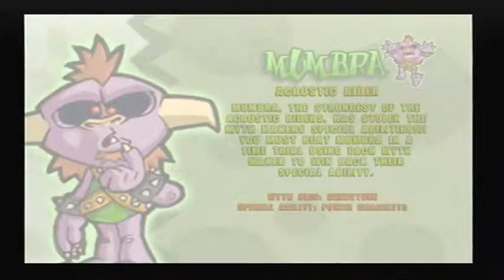Myth Makers Super Kart GP (Wii, PS2) - Gameplay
Disponibile su Nintendo Wii e PlayStation 2

Pubblicato da Jolly Roger Bay Videogames, visita il nostro e-shop su